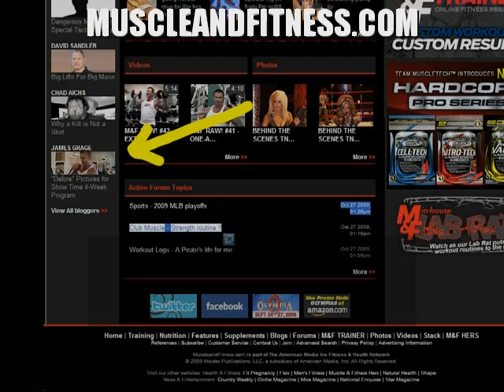Week 2 of How to get ripped in 4 weeks. Muscle & Fitness magazine 4-week diet program.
Lose body-fat, get leaner and build muscle in just 4 weeks with the SHOW TIME Training program from the July issue of Muscle & Fitness Magazine. This is the second week of training with just two more weeks to go to reach my goal.